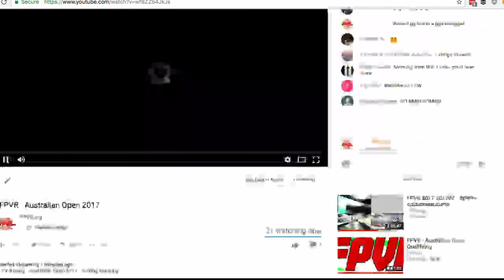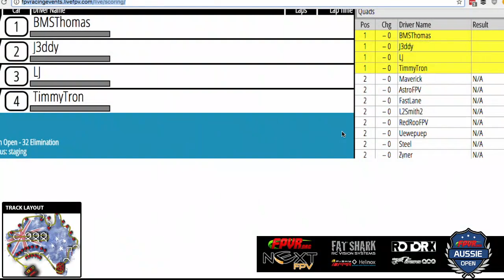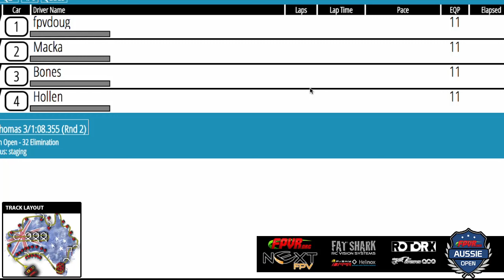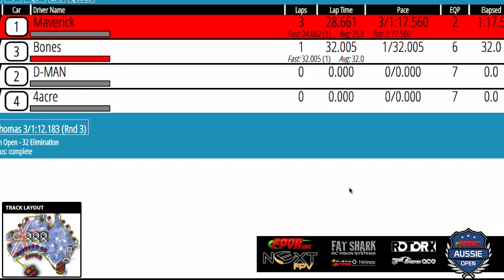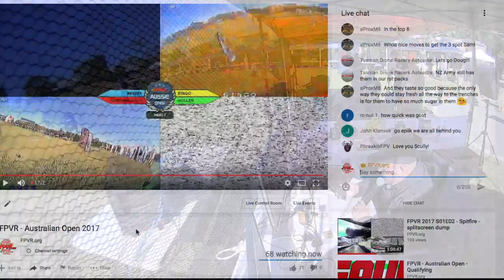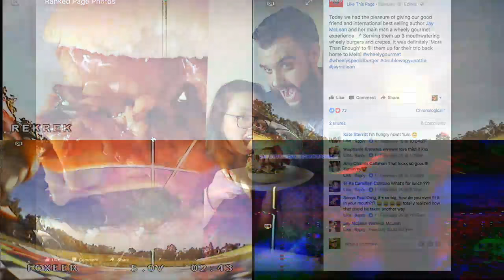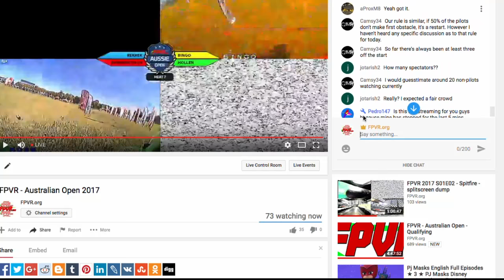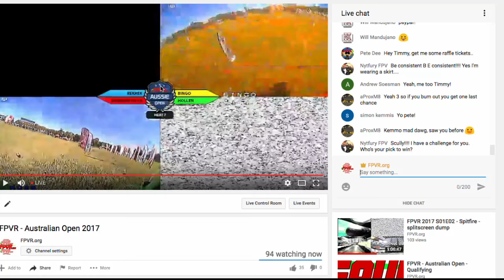FPVR - Australian Open 2017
FPV Racing - Australian Open 2017 - Sunday Raceday